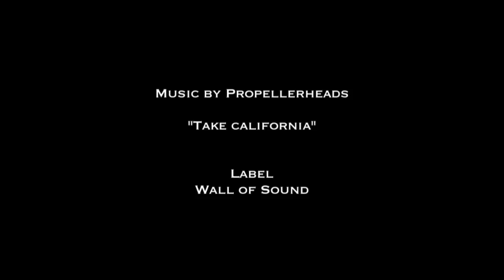A David Sanderson Reel, Soko Donau (Soko Wien), Season 7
Clip edited by Andreas Polzl ('A' Camera First Assistant) ... primarily shot on 16mm Kodak film.